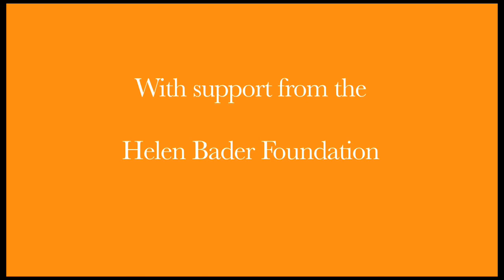Carroll University Art for Life Program